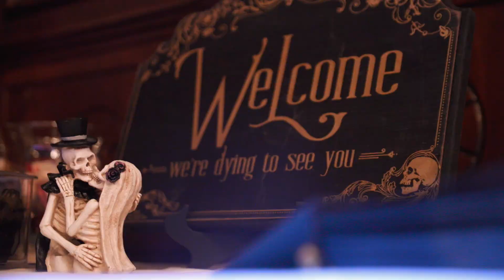Wedding Trailer Film